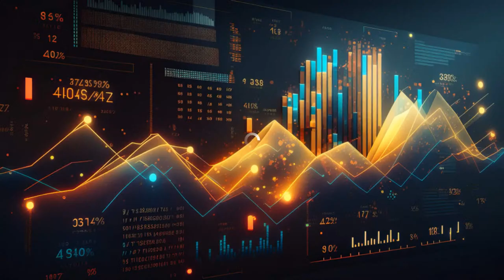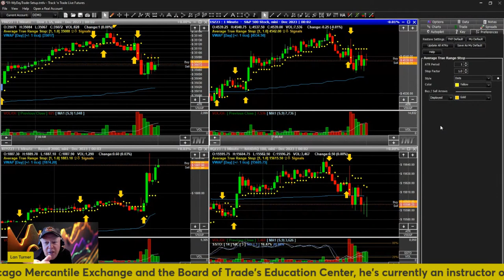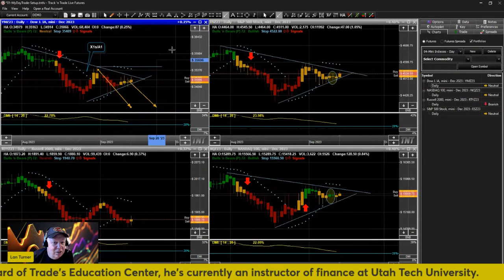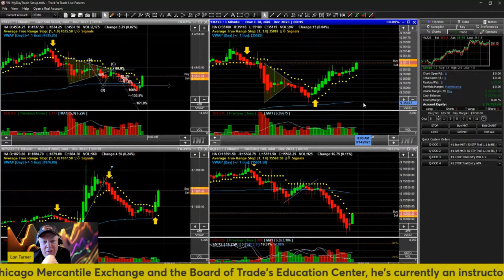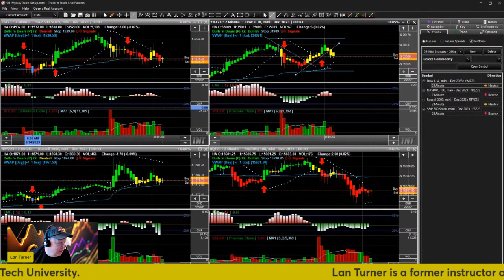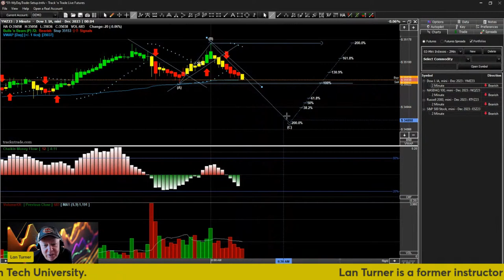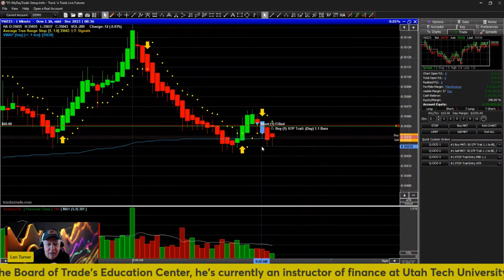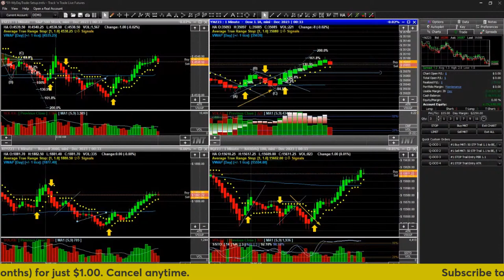BRACE YOURSELF: Jaw-Dropping Day Trading Insights, Live!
Join Mr. Turner, a former instructor at the Chicago Board of Trade and the Chicago Mercantile Exchanges, and a seasoned lecturer at Utah Tech University. Mr. Turner is also the author of numerous insightful books on trading for an exclusive live trading session that promises not just education, but an exhilarating journey into the world of futures trading. Join us:

Time: 9:25 AM (Eastern) 7:25 AM (Mountain)
Platform: Track 'n Trade LIVE Futures

In this session, I will share with you:

-- Expert Analysis: Dive deep into the strategies that can help you navigate the futures market with confidence.
-- Live Trading Insights: Witness real-time trading maneuvers and understand the rationale behind each move.
-- Interactive Q&A: Get your burning questions answered live, as I address your queries and provide personalized advice.

Whether you're a novice trader looking to build a strong foundation or a veteran aiming to enhance your strategies, this session is crafted to provide value to all.

I am not a licensed financial advisor. The strategies and opinions shared during the session are based on my personal experience and expertise and are intended to foster an educational dialogue.

Investing and trading involve risks, including the potential loss of principal. Participants are advised to conduct their own independent research and consult with a qualified financial advisor before making any investment decisions. Your financial choices are solely your responsibility.